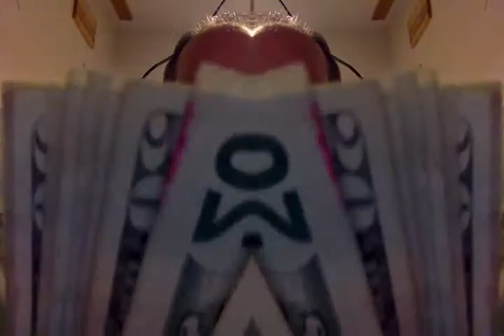Crhistmas golden quartet